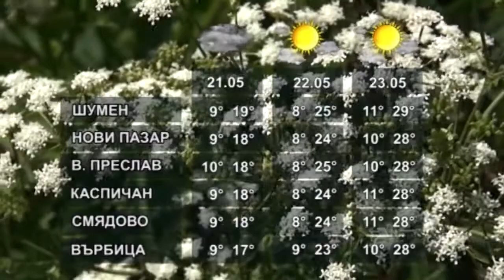ПРОГНОЗАТА 20 05 2021